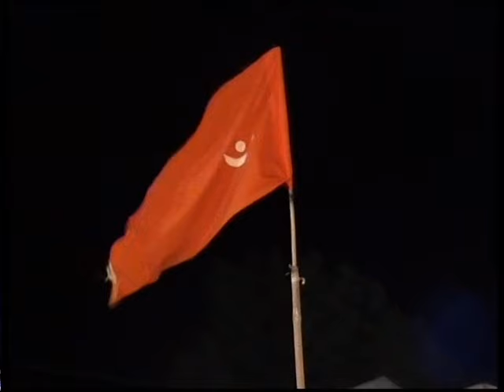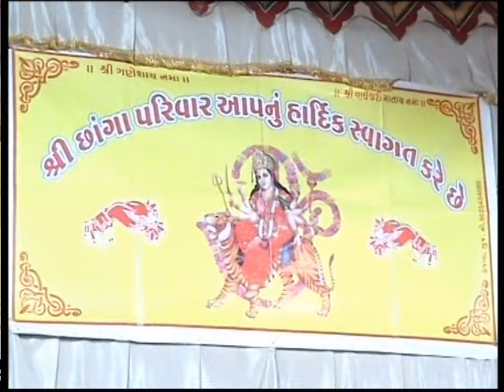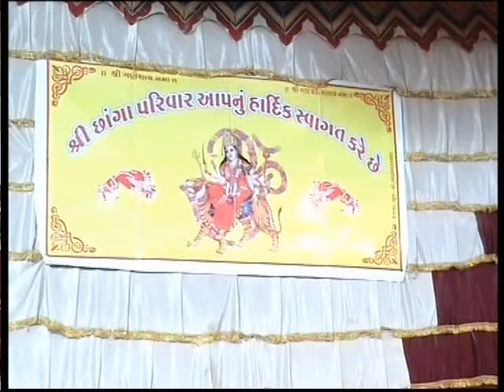ll SHAIL ESH MAHARJA ll RATNLA NA 21 4 2010 NA 886 6738988 PART 1 JINAM STUDIO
RATNLA NA 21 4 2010  NA 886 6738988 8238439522      DVD 3   PART  1   JINAM STUDIO